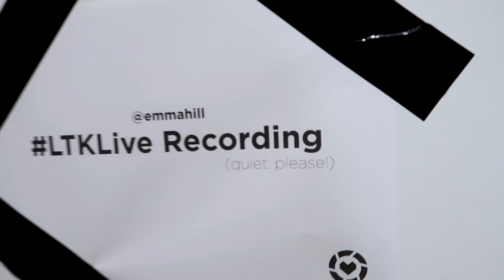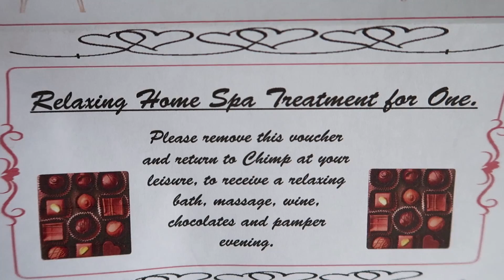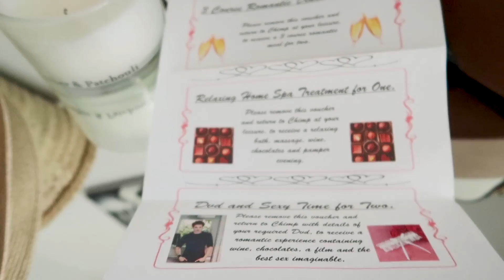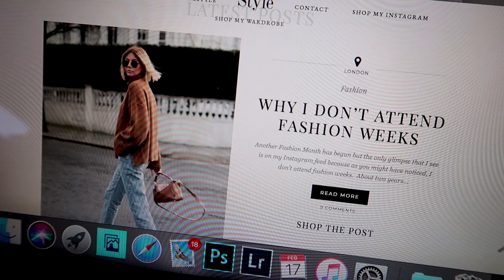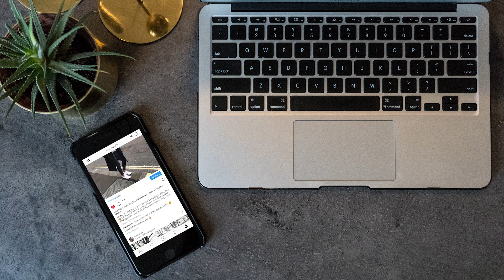A Film Crew In My House & Giving My Wardrobe A Facelift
**CLOTHING/BEAUTY LINKED BELOW**

ALL THE LINKS - Note: If a link doesn’t work, it’s probably sold out/not available in your country

MONDAY
Round Sunglasses (Affordable Alternative here )
Earrings Worn in 3rd Holes (mine are yellow gold not rose gold)